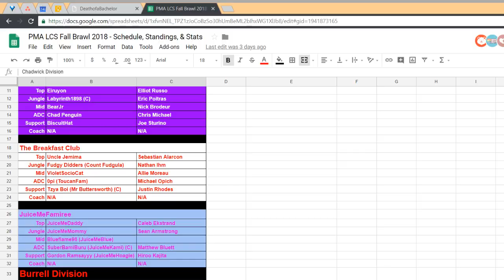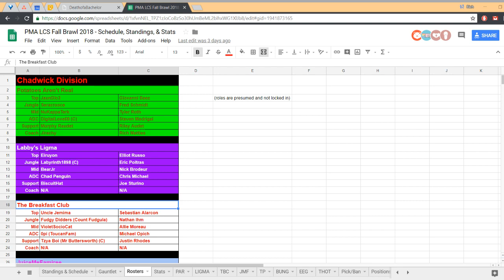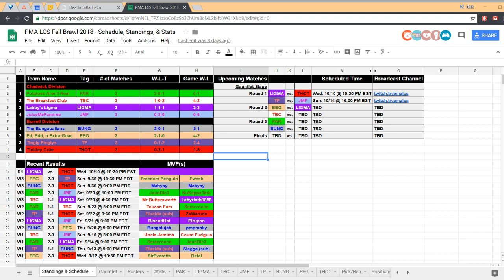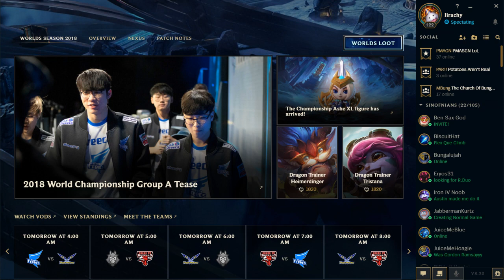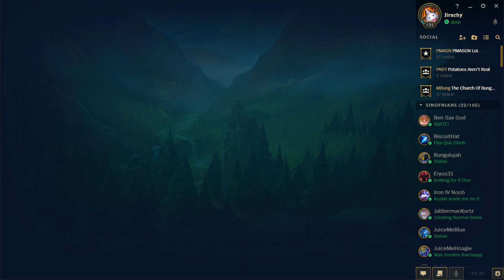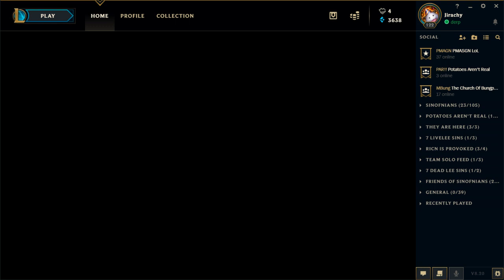Fall Brawl Gauntlet W1: REE vs TP Game 1